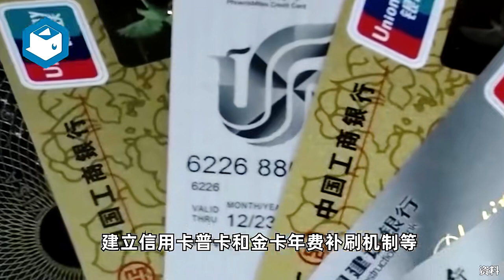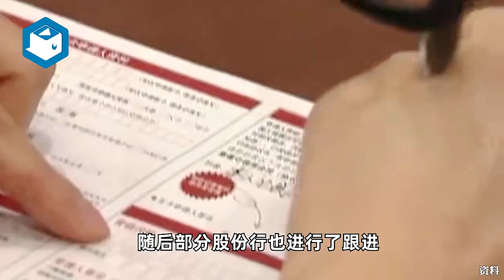事关信用卡，中行、工行、建行等多家银行宣布新政